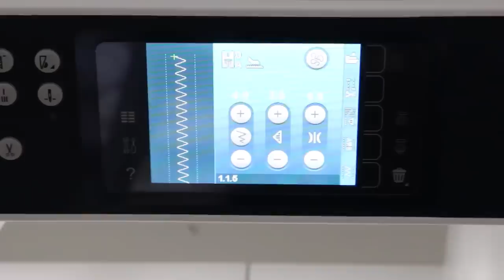Tuto couture facile: la jupe crayon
▶M E S F O R M A T I O N S C O U T U R E